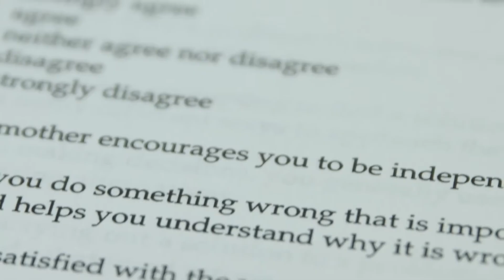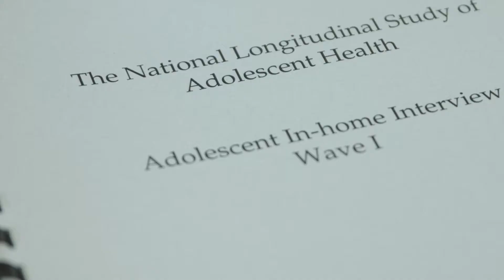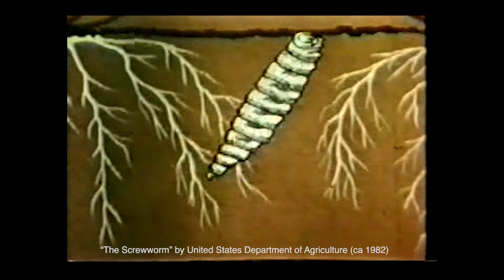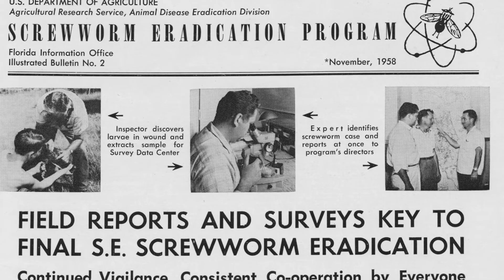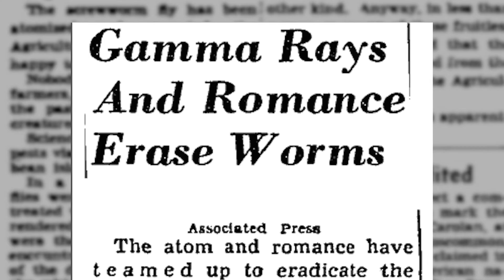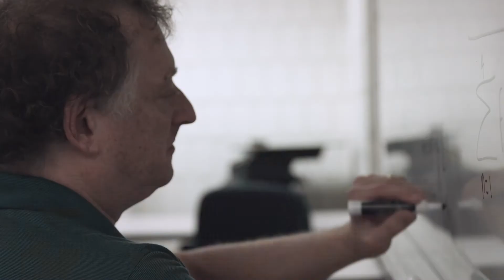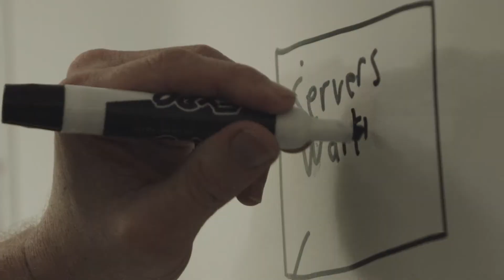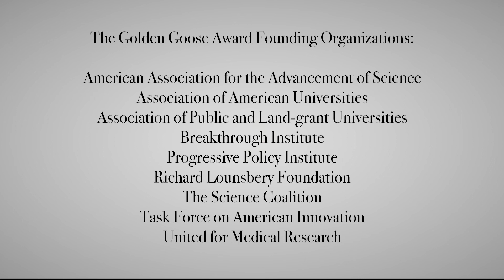2016 Golden Goose Award Documentary Short Film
Each year the Golden Goose Award recognizes three teams of researchers whose silly, odd, or obscure sounding U.S. federally funded research has returned serious benefits to society. And each year, we produce a documentary fill to tell their incredible scientific success stories.

The Golden Goose Award thanks the following organizations for sponsoring the 2016 Golden Goose Award Documentary Video:

American Society for Engineering Education
Cornell University
Georgia Institute of Technology
Population Association of America
Vanderbilt University